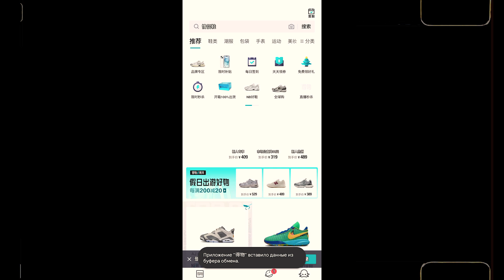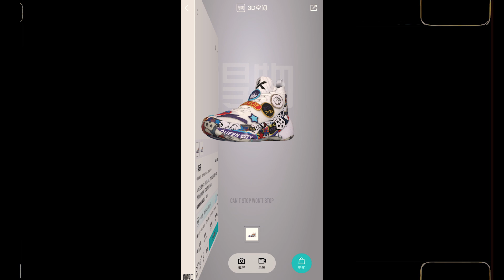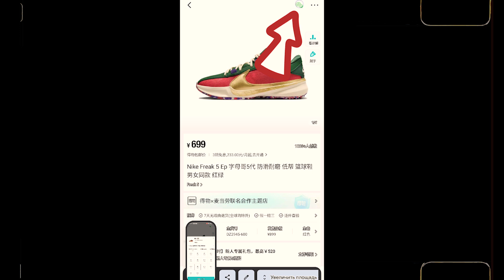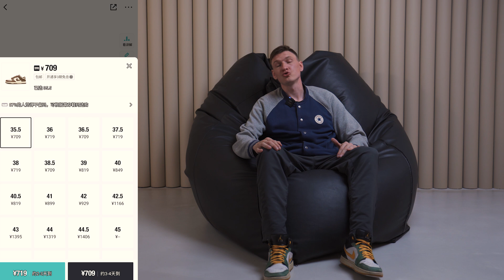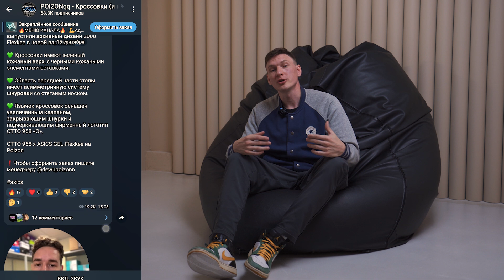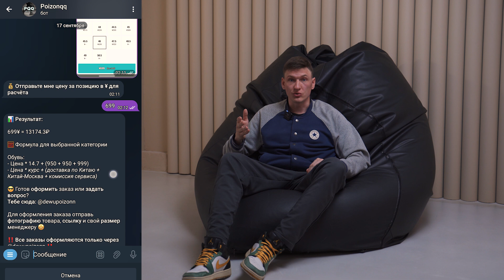Всё что нужно знать о Poizon за 12 мин (Как заказать? Особенности работы с посредником.)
Привет, бандиты!

Важно.